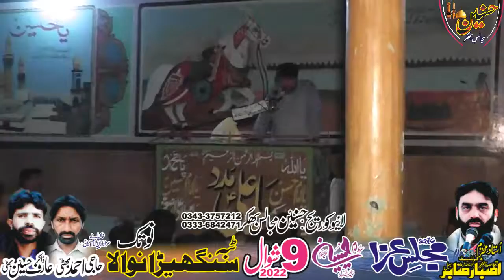Zakir Aamir Abbas Rabani Majlis Aza 9 Shawal 2022 Notak Bhakkar